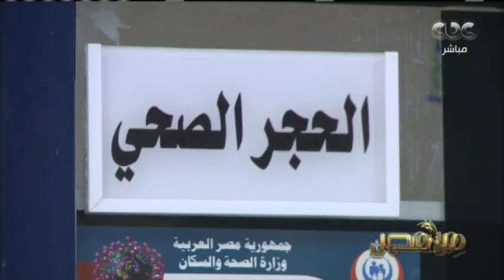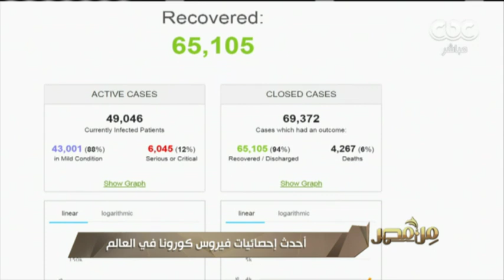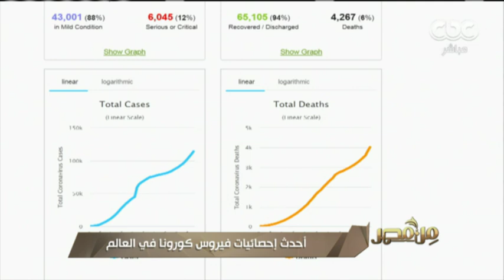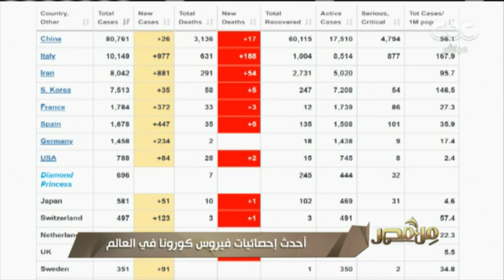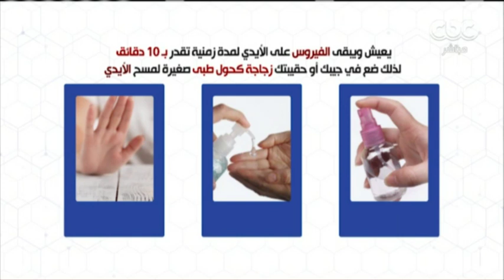من مصر | فقرة خاصة عن آخر مستجدات أزمة فيروس كورونا القاتل وآخر إحصائيات انتشاره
كما تضم الحلقة فقرة خاصة مع "صناع مسلسل الأخ الكبير".. (حلقة بتاريخ 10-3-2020).

ضيوف الحلقة
المخرج اسماعيل فاروق​
المؤلف احمد عبد الفتاح
الفنانة/راندا البحيرى
الفنانة/وفاء سالم
الفنان /عمرو عبد العزيز